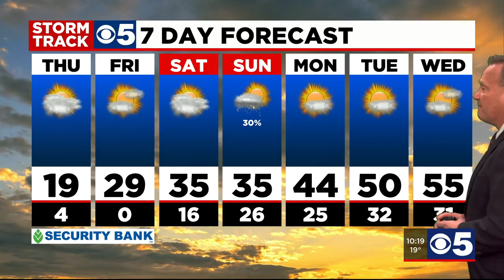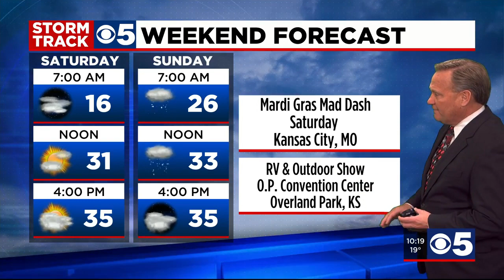FORECAST: Another cold day Thursday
The most bitter air from this latest Arctic Blast is beginning to release its grip on our area but we are by no means out of the woods in terms of dealing with this dangerously cold air.